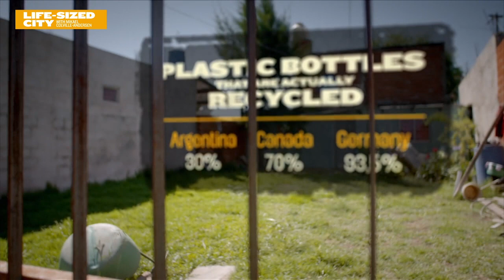How To Build Cheap Water Heaters With Solar and Recycled Cans - The Life-Sized City - Buenos Aires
In this excerpt from the S03 episode in Buenos Aires of The Life-Sized City, Mikael visits the neighbourhood of Carlos Salas - 40 km from the city center - to meet Pablo from the NGO Sumando Energias.

Pablo shows Mikael how his NGO builds cheap and efficient water heaters using only cans, bottle and tetra briks. Providing the citizens of the low-income neighbourhood with hot water for the first time.

Some solutions are so simple and beautiful and have an immediate impact on the lives of our fellow citizens.

This system should be on the curriculum in schools everywhere, to show the students what is possible and how it helps the less fortunate citizens.

All seasons of the Life-Sized City so far are online. Use your VPN to go to Canada and watch them